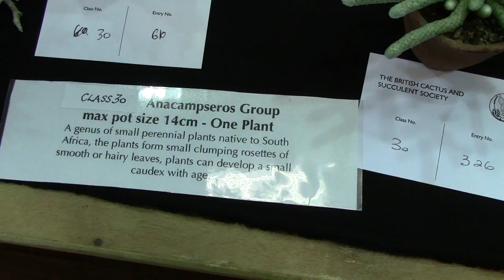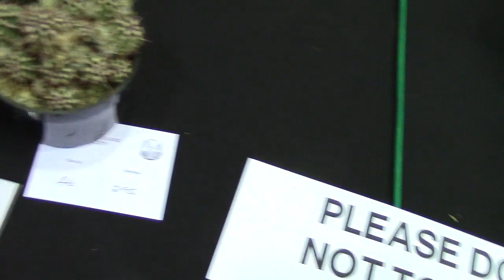Oxford BCSS Show 2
Cont. show.